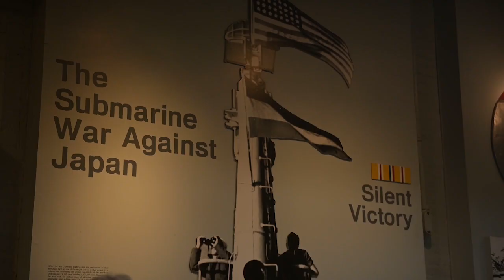Secretary of the Navy's End of WWII - 75th Anniversary Message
Secretary of the Navy Kenneth J. Braithwaite's message to the Navy and Marine Corps on the 75th Anniversary of the end of World War II.
"Let us go forth today as brothers and sisters in arms representing the greatest fighting force in the world, the United States Navy and Marine Corps, and representing the greatest country on Earth, the United States of America; to ensure that the obligation established by our honored predecessors is fever kept.